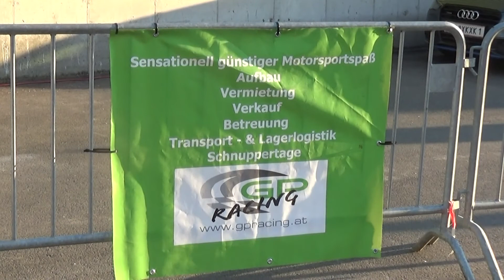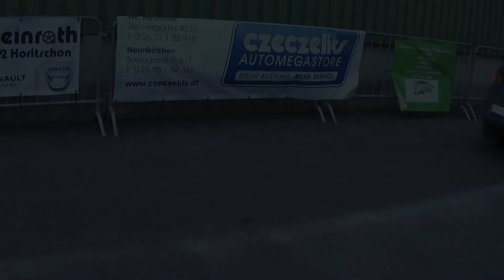1.Blaufränkischland Rallye 2020 Christian WINDISCHBERGER-Thomas MATOUSEK